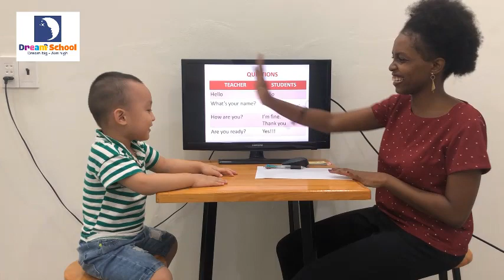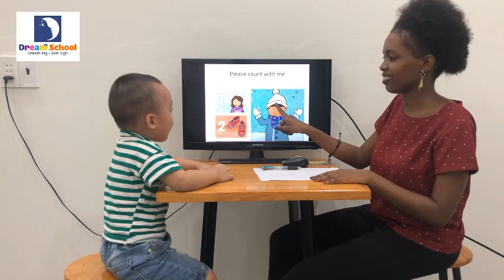Speaking test - Cherish - Simon